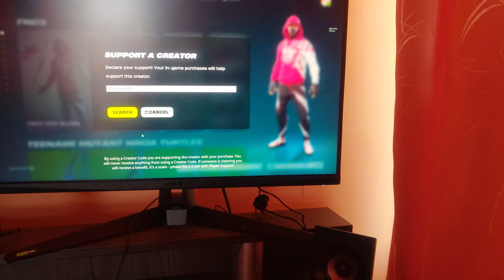Benti Vlog - Filó vlog #2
Ha szeretnél támogatni Revolut Számlaszám
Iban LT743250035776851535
Revolut Profilom
Ha Steamelnék ki fogja írni mit írsz be és mennyit küldtél

Sokan kérdezték Mik Vannak Gépem
Alaplap ASUS PRIME B760M-K D4
Számítógép ház Cooler Master CM 690 III Window (CMS-693-GWN1)
Corsair 240GB Force 3 LE CSSD-F240GBLEB SSD meghajtó
Corsair 650W RM650i CP-9020081-EU Tápegység
ASUS GeForce RTX 4060 Ti DUAL OC 8GB GDDR6 (DUAL-RTX4060TI-O8G) Videokártya
Intel Core i5-13400F 2.5GHz 10-Cores Box Processzor
Kingston 2x8GB DDR4 2133MHz HX421C14FB2K2/16 HyperX Fury Black Memória
Deepcool AK400 (R-AK400-WHNNMN-G-1) Processzor hűtő
Lemezes meghajtó KINGSTON SA400S37960G  (960 GB, SATA-III)
Optikai meghajtó ASUS DRW-24D5MT
fejhallgató Razer Kraken USB gaming
Egér Genius DX-110
Monitor Asus VZ279HE  [27" IPS LCD]  (J8LMTJ025901)  {2018}
Hangfal Logitech 2.1 Z533 Hangszóró, 60W RMS, Fekete
Sony KD43X80JAEP Smart LED Televízió, 108 cm, 4K Ultra HD, Google TV (2021)
ASUS TUF VG27AQ1A LED IPS Gaming monitor 27", QHD, 170Hz, 1ms MPRT, FreeSync Premium, HDR10, HDMI, DP, 130% sRGB, DCI-P3 95%, Fekete